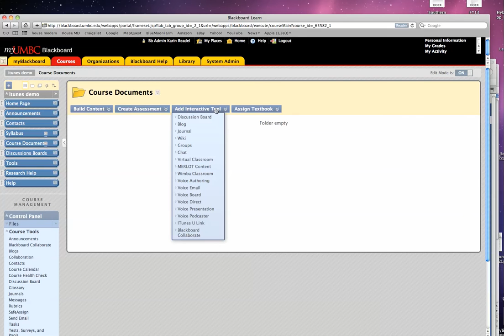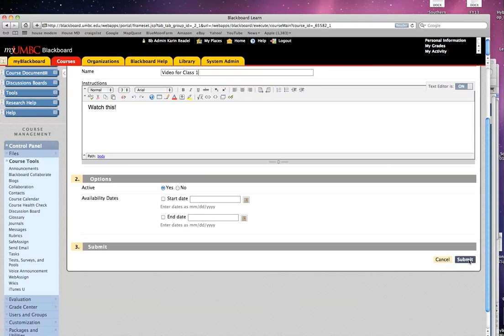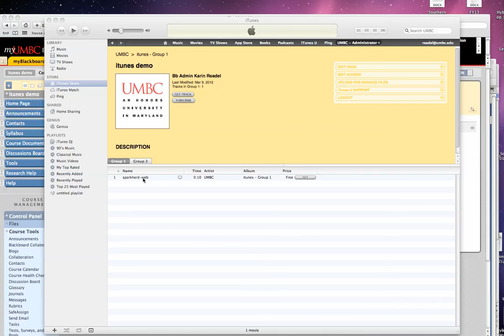Bb link to itunes file